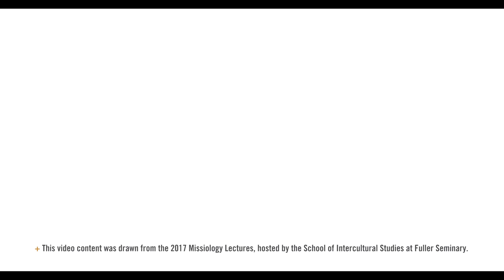Response | Mark Labberton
Mark Labberton, president of Fuller Seminary, responds to Willie Jennings’s lecture and discusses ways in which the white church can cease its imperialization of “whiteness.”